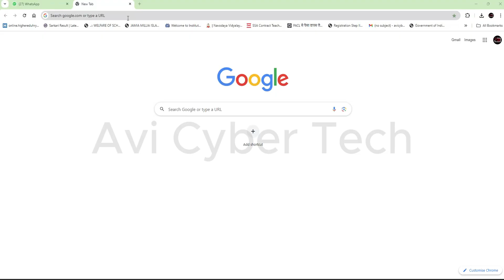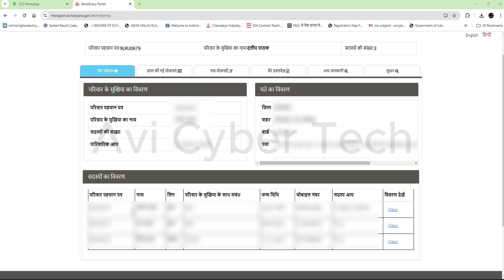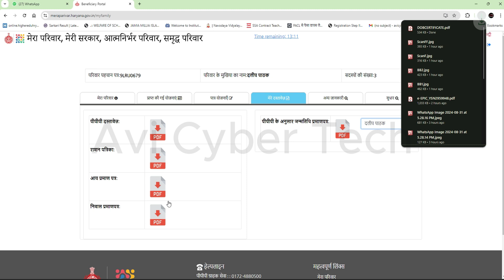Family ID New Portal open | Family ID Age Certificate kaise banaye | Family ID Haryana new site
फैमिली आईडी न्यू अपडेट || फैमिली आईडी नया पोर्टल शुरू || हरियाणा नई पोर्टल लॉन्च || PPP New Update

Related topics-:👇
Haryana family id new portal open
haryana family id new portal start
new family ID structure is not correct problem and solution
haryana family ID Split structure not correct problem and solution
haryana family id member merge structure not correct problem and solution
unmarried to Married in haryana family id
family id me married status kaise kare
family id me unmarried se married kaise update kare
family id me unmarried to Married kaise update kare
haryana family id unmarried to Married problem solution
family id all problem and solution
family id split not validate problem solution
family id split structure not correct problem solution
family id split member should be part problem solution
family id split all problem and solution
family id me mobile number kaise update kare
family id me phone number update kaise kare
phone se family id me mobile number update kaise kare
mobile number update in family id
wife ko family id me kaise add kare
wife ko bina marriage certificate family id me kaise add kare
wife ko family id me kaise merge kare
bina marriage certificate ke wife ko family id me kaise merge kare
wife ko family id me without marriage certificate
Bina marriage certificate wife ko family id me kaise add kare
family id me member merge kaise kare
bina csc id ke family id me member kaise merge kare
big problem at PPP portal
aadhar se new family id kaise banaye
adhar card se family id kaise register kare
adhar se new family id registration full process 2024
family id me member married kaise kare
family id me married kaise update kare
family id me new member kaise add kare
family id me nya sadsya kaise jode
new number add in family I'd
bina OTP family id alag kaise kare
Bina OTP family id splite kaise kare
Income certificate kaise apply kare
income certificate kaise banaye
haryana labour copy kaise banaye
haryana labour copy kaise apply kare
haryana majduri copy kaise banaye
haryana majduri copy kaise apply kare
labour copy apply online application
haryana govt labour copy kaise apply kare
haryana labour copy ke labh kya hai